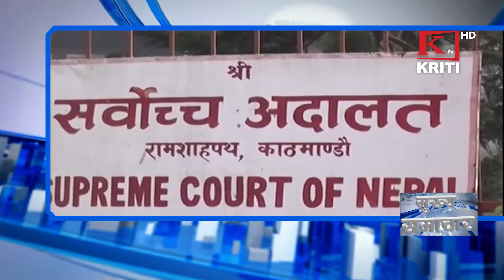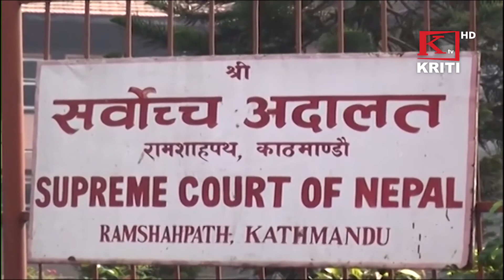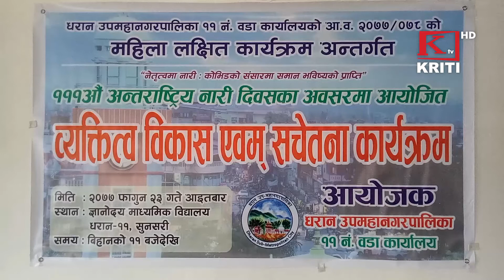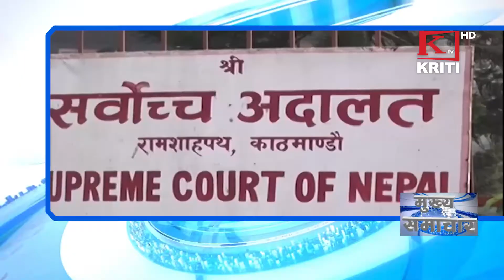KRITI SAMACHAR 8th March 2021 Morning News